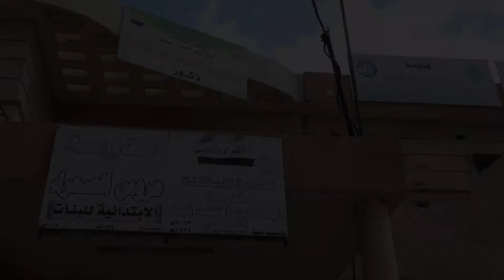مدرسة عروس الصحراء في مدينة الموصل